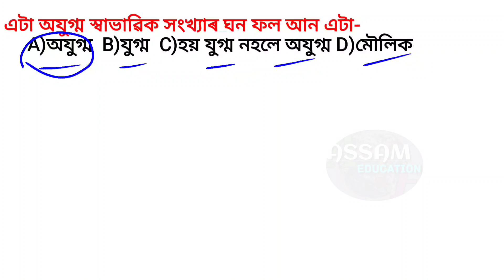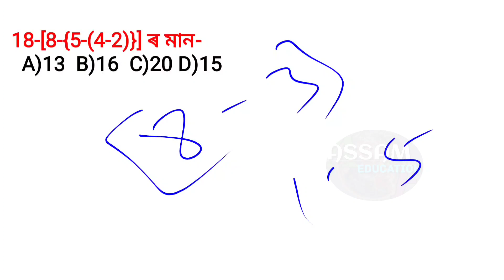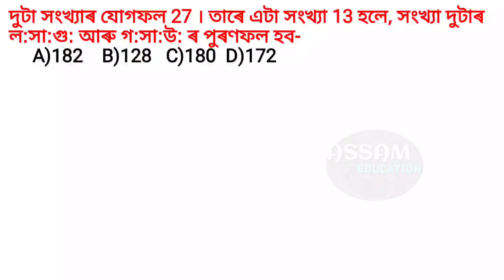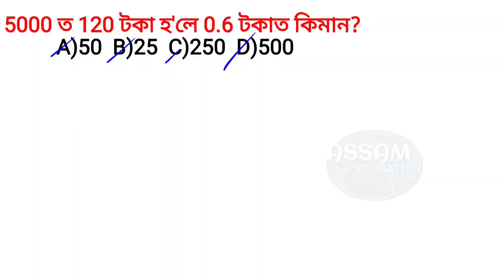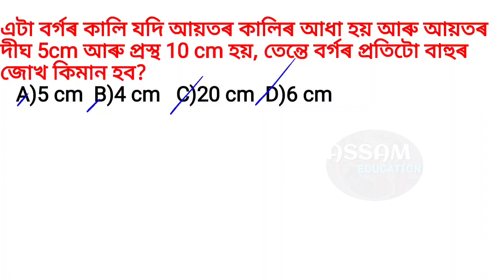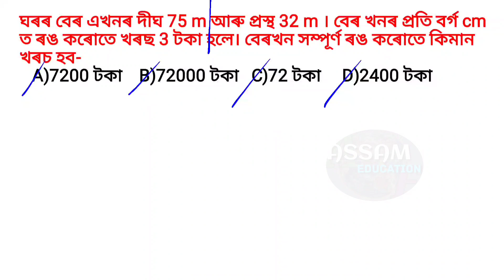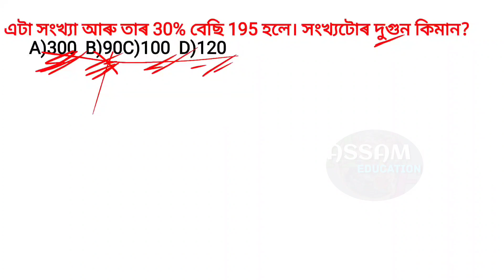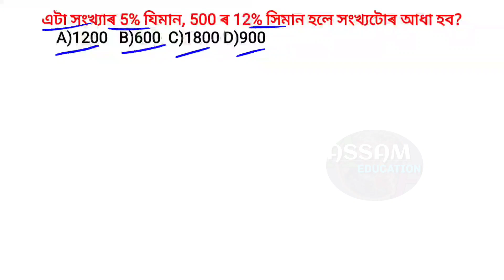assamtet গণিত বিষয়ৰ 15 টা প্ৰশ্নৰ mock test আলোচনাৰ সৈতে। টেষ্ট 14